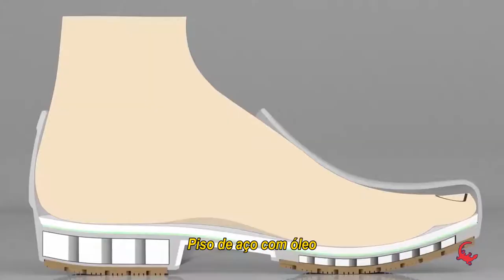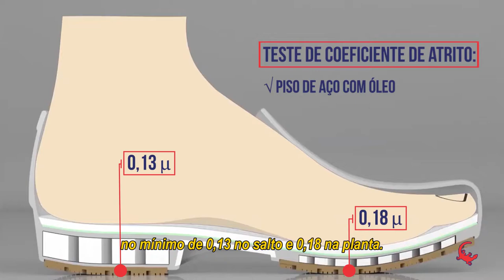Descubra seu Sticky Shoes! | Aula 07 - Solado Hexagonal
Descubra seu Sticky Shoes!

Aula 07 - Solado Hexagonal

Neste vídeo iremos falar sobre nosso exclusivo e patenteado solado Sticky! Este é sem dúvida um dos nossos maiores desenvolvimentos que tornaram a Sticky Shoes, a pioneira no mercado brasileiro a fornecer calçados verdadeiramente antiderrapantes.

Descubra todo o poder por trás da experiência ao calçar um Sticky Shoes.